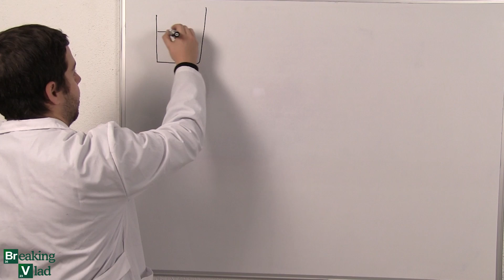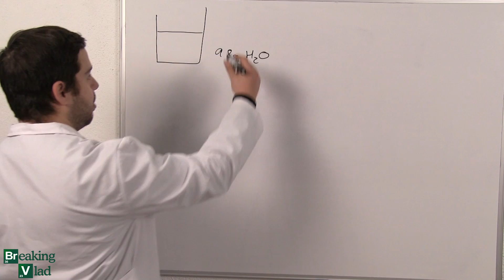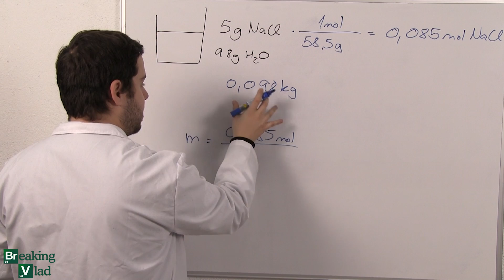MOLALIDAD | Química básica